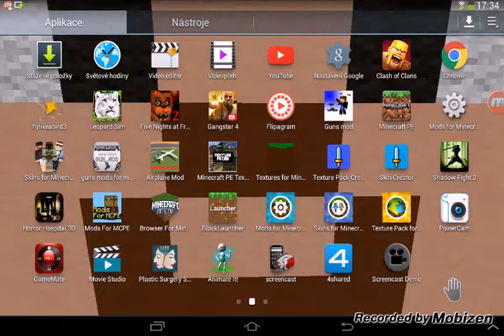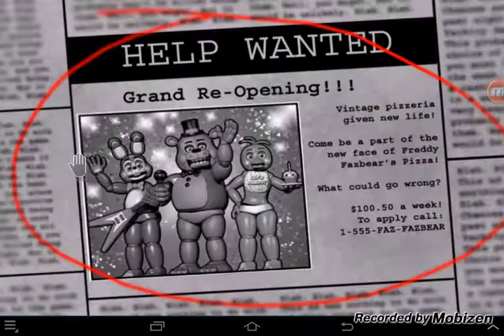Speciál za 25 odběratelů!